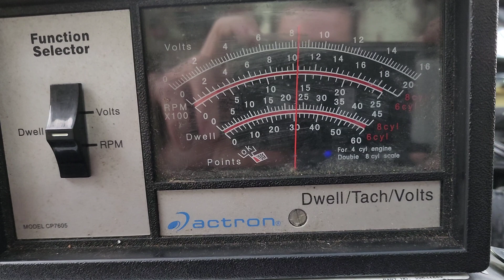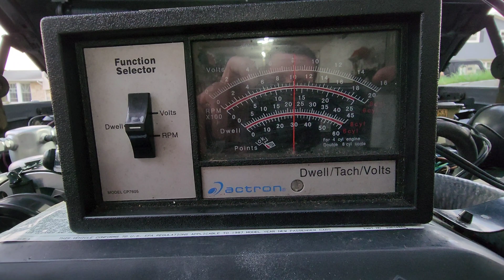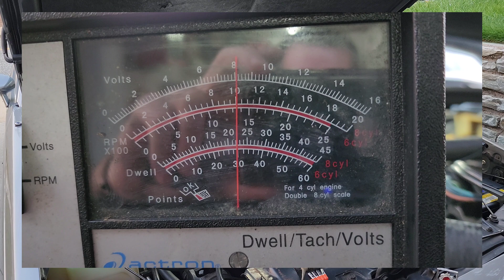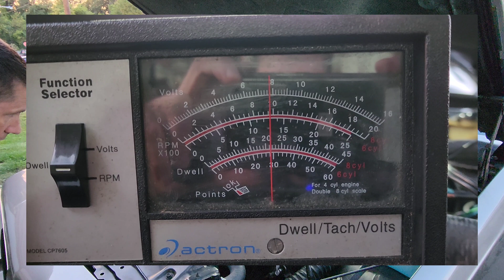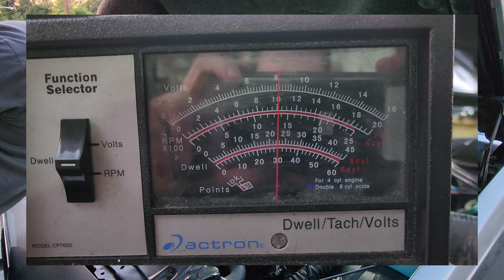The RIGHT WAY To Set The Mixture On Your Electronic Quadrajet Carburetor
In this video, I'll show you the right way to set the mixture screws and idle air bleed valve on your electronic Rochester Quadrajet or Dualjet carburetor. I'll show you the tools you'll need, the proper procedure, and explain why you do what you do.

Contents:
0:00 Intro
0:40 Tools you'll need
3:11 Assumptions we'll make
4:57 Setting things up
7:58 Mixture screw bench setting
9:13 Setting for dwell
10:22 Setting for idle smoothness
11:30 Setting the idle air bleed valve
13:57 Don't be afraid to jump in